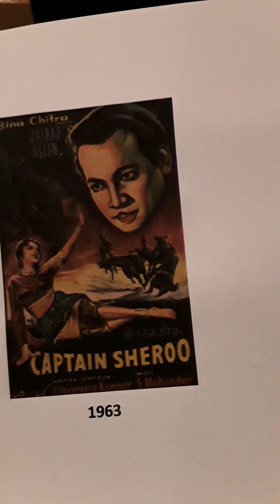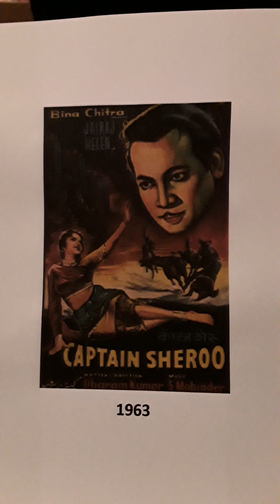CAPTAIN SHEROO..1963.78 RPM.JAB SHAM e HASEEN JALTE HAIN.QAWALI.PTS. I & II.MOHD. RAFI ASHA BHOSLE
CAPTAIN SHEROO..1963.FROM 78 RPM RECORD. MUSIC..S. MOHINDER.  LYRICS. RAJA MEHDI ALI KHAN. 1.JAB SHAM e HASEEN JALTE HAIN KAHIN PARWANE .(A NICE .QAWALI)  PTS. I & II...MOHD. RAFI, ASHA  BHOSLE AND CHORUS..Uploaded for listening pleasure and or educational purposes only and no disrespect or discourtesy or any copyright enfringement intended to any music or film organisations. I try to find what in my opinion are songs for individuals who enjoy listening to music for pleasure and appreciation only.